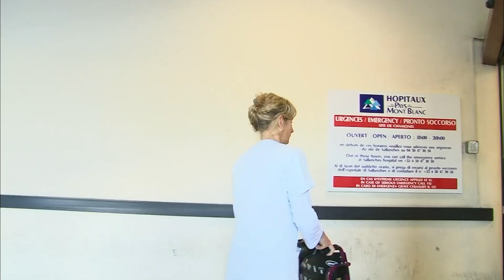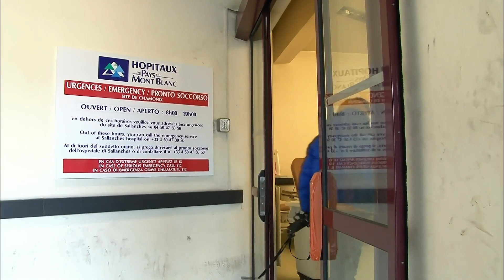Choc en altitude, la bataille pour éviter le pire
En haute montagne, les excursions peuvent se transformer en cauchemar en un instant. Cette fois-ci, c'est une catastrophe, et les équipes de secours n'ont pas de temps à perdre. Ils sont déterminés à tout faire pour éviter de livrer de mauvaises nouvelles à la famille impliquée.